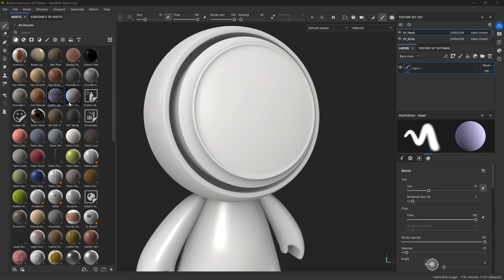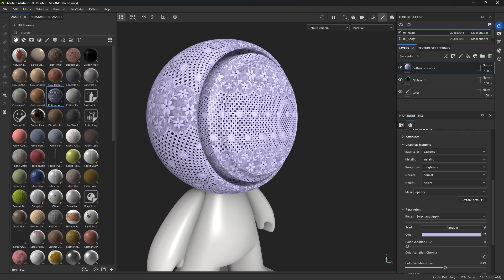Why Material Transparency Isn’t Showing in Substance Painter (Quick Fix)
If your material's transparency isn’t showing up in Substance Painter, there’s one common setting that might be the culprit. In this quick tip, we focus on a single but often overlooked reason why your transparent textures might not be working—and how to spot it fast.